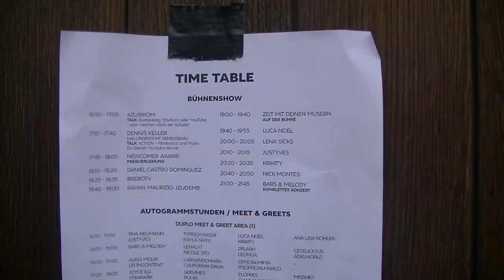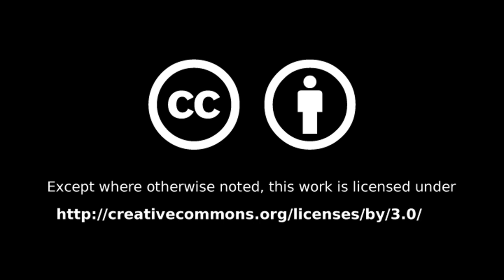#038 - TubeFestival Saarbrücken 2018 (E)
Join me in Saarbrücken's E-Werk at the 2018 TubeFestival for a lot of YouTubers to meet and a Bars & Melody concert!

Bike Rides - YouTube Music Library